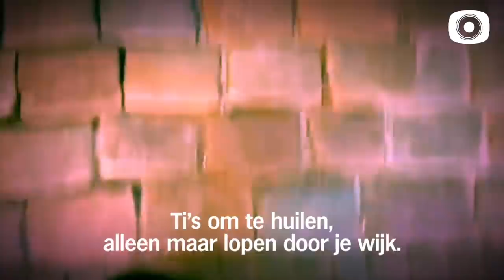O, Omicron * BlendTV